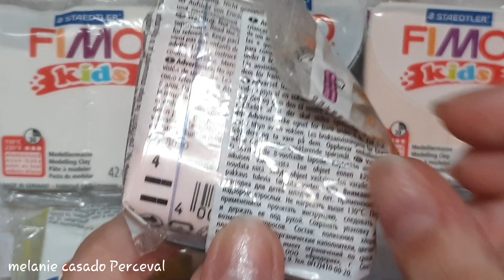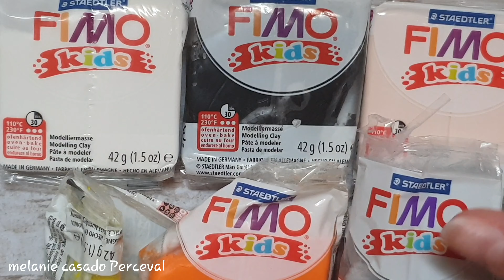Yakari et Petit Tonnerre🐎tuto fimo🛶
🌟Prenez soin de vous et de tous ce que vous aimez🌟

je vous aime très fort. jevousaime merci 💖😘❤❤je vous adore.

S'il vous plaît regarder 80 % de la vidéo pour le soutient merci .

Please , watch 80 % of the vidéo for support  , tank you .

Bonjour à tous je suis très contente de vous retrouver aujourd'hui dans une nouvelle vidéo (je suis vraiment toujours contente et heureuse de vous retrouver, )

Aujourd'hui  je fait Yakari et Petit Tonnerre🐎en tuto fimo🛶

dites moi ce que vous en pensez? merci

mettez syl vous plaît la meilleure qualité sur YouTube.

Merci beaucoup énormément pour tous, à tous car c'est vraiment grâce à vous ❤😘😍💜👍

en tout cas merci beaucoup d'être de plus en plus nombreux à me suivre sur ma chaîne Youtube ,  ça me fait énormément plaisir et ça m'encourage énormément pour toutes mes prochaines vidéos , merci du fond du cœur car là vous êtes 690abonner merci .💖☺😘😍💜❤👍

Merci de me soutenir chaque jour avec de gentil et magnifique commentaire, et de m'encourager merci beaucoup énormément à tout le monde.

Et si vous n'êtes pas toujours abonné à ma chaîne youtube et que mon contenu vous plaît.💜❤😍💖😘🌹🌸 n'hésitez pas à vous abonner et à activer la petite cloche 🔔 parce que sinon vous ne recevez pas mes vidéos.
Pour m'encourager pour toutes mes prochaines vidéos:
Mélanie casado perceval

Et si la vidéo vous a plu n'hésitez pas à mettre un gros pouce bleu 👍 pour m'encourager👍

Notre page Facebook : Anthony Sébastien et Mélanie

J'espère que cette vidéo vous plaira et que vous me laisserez un petit commentaire.

Pour me dire ce que vous en pensez,

Merci beaucoup à tous.🌹🔔👍💜😘❤💖😍

Si vous reproduisez mes créations n'hésitez pas à me les envoyer en midentifiant ☺

Ma page Facebook : Miss La fée clochette créatives

Tik tok ( musicaly): misslafeecloche

Je vous répondrai et mettrai un like 👍 😍💖❤ c'est un plaisir de voir vos créations 🎠🎪🎨🙉.merci 👍☺😍😘💖🌹🌸

Merci beaucoup énormément d'avoir regardé ma vidéo je vous fais tout plein de gros bisous et à bientôt pour une nouvelle vidéo.🔭📹🎥🎬📷🎬🎬📷🎥📹🔭

Si vous avez lu jusqu'ici c'est que vous êtes des amours , 😍🌹🌸 mettez en commentaire.

Je vous souhaite à tout le monde une bonne journée ou une bonne soirée( ça dépend à quelle heure vous regarder ma vidéo )🔔🐇👀💖🥰😃

Et que tous vos rêves se réalisent🌟⭐🌟⭐🌟⭐
 merci beaucoup à tous ceux qui me suivent parce qu'ils aiment mon contenu, que il ne me suivent pas juste pour des échanges. ☺⭐🌟😍😍😍💖💖❤💜🔔🔔😘💜❤💖❤💜

Adresse postale demander par email ( adresse d'une personne proche ) .